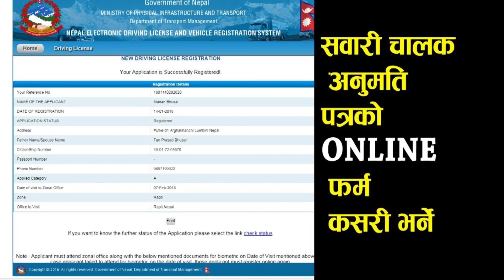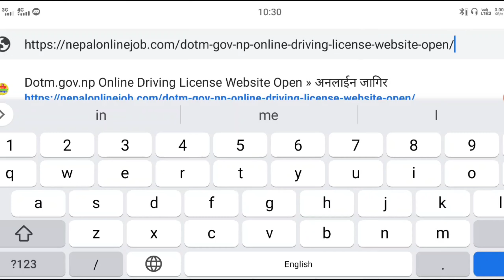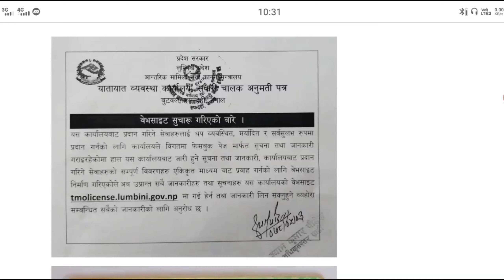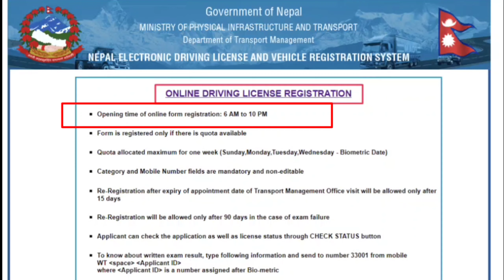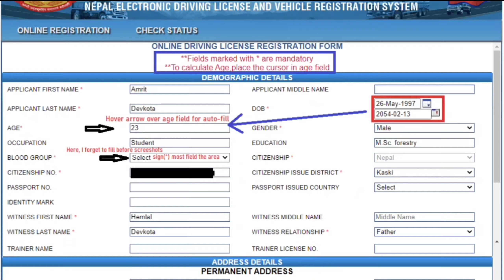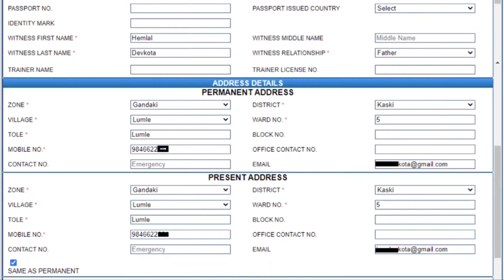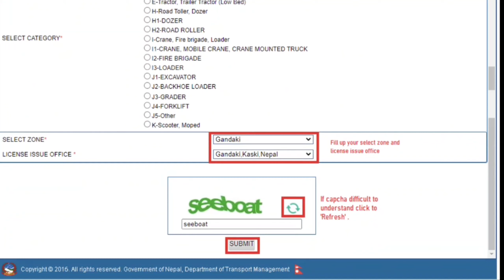Driving Licence Online Form open,Driving Licence Online Form In Nepal, fill online driving licence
Dotm.gov.np Online Driving permit application structure top off notice, composed assessment notice, preliminary viable test notice giving site open/proceed by Dotm.gov.np Department of Transport Management. The Government of Nepal, Department of Transport Management distributed a notification with respect to the Online driving permit application structure. Transport Management Office Information with respect to the kickoff of online driver's permit structure. Every one of the intrigued and qualified residents are mentioned to top off an internet driving permit application. Web based Driving License Form Fill up Notice Nepal.

To offer the types of assistance given by this office in a more methodical, noble and available way, the workplace has been giving data through the Facebook page previously. If it's not too much trouble, visit the site tmolicense.lumbini.gov.np to get the data and data gave by this office and every one of the subtleties of the administrations given by the workplace through incorporated medium.